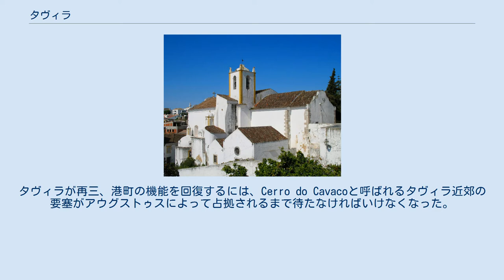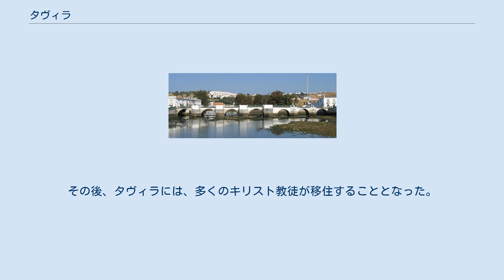タヴィラ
タヴィラ（ポルトガル語でTavira）は、大西洋に注ぐジラオン川の河口にあるポルトガルの都市である。
ファーロ県に所属する。
スペインとの国境まで、約17kmである。
 タヴィラの町の起源は、紀元前1000年から800年ごろの銅器時代にまで遡る。
紀元前8世紀には、フェニキア人の居住が確認されている。
タヴィラは、フェニキア人のイベリア半島西部における港町の1つとして機能していた。
フェニキア人は、城壁を備えた町を建設し、少なくとも、2つの神殿と2つの埠頭がタヴィラは備わっていたとされる。
紀元前6世紀になると、何らかの紛争によってタヴィラの町は破壊されてしまった。
タヴィラの名前の由来は、フェニキア人の神であるバアルからきている。
 タルテッソス王国の時代になり、再び、放棄されていた町であったタヴィラは、港町としての機能を回復する。
しかし、紀元前4世紀ごろには再び、港町の機能は失われてしまった。
タヴィラが再三、港町の機能を回復するには、Cerro do Cavacoと呼ばれるタヴィラ近郊の要塞がアウグストゥスによって占拠されるまで待たなければいけなくなった。
 ガイウス・ユリウス・カエサルの時代になるとタヴィラから7km離れたバルサと呼ばれる場所に新しい港が建設された。
バルサは、タヴィラよりも繁栄を極めた。
また、ジラオン川には、橋が架けられた。
この橋は、17世紀に修復され、現存する。
しかし、8世紀、ムーア人がイベリア半島を征服するとそのバルサは消滅してしまった。
 タヴィラは、8世紀から13世紀にかけて、ムーア人の支配を受けた。
その結果、この地域には、農業、建築、文化などに、ムーア人の影響が色濃く残った。
今日のタヴィラにおいては、ムーア様式は、ドアや屋根に残っている。
また、ムーア人は、2つのモスクと宮殿をタヴィラに建設した。
加えて、「ローマ人の橋」と呼ばれる7本のアーチ橋は、現在の考古学的調査によって、12世紀に建設されたものとされている。
 ムーア人の時代は、タヴィラは、船員や漁師にとって重要な重要な港が再興され、アルガルヴェ地方における中心として急速な経済発展を遂げた。
 1242年、ポルトガル王国の手にタヴィラが陥落した。
その後、タヴィラには、多くのキリスト教徒が移住することとなった。